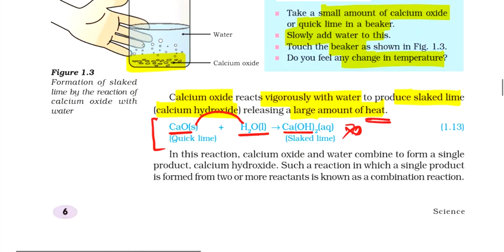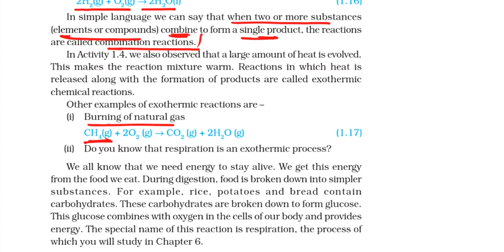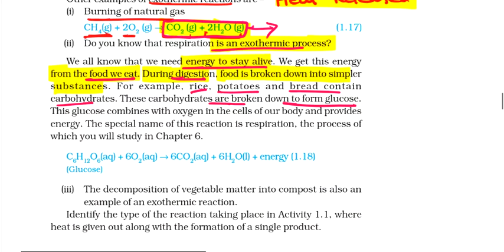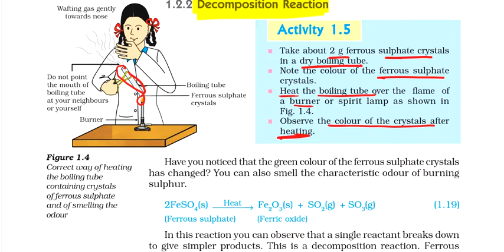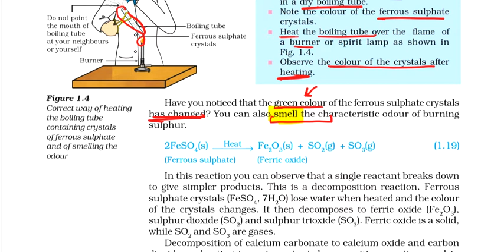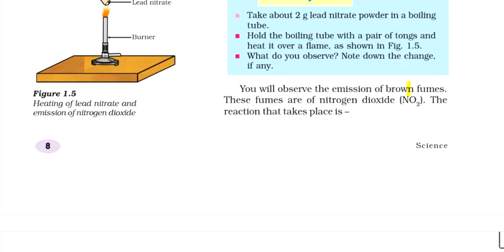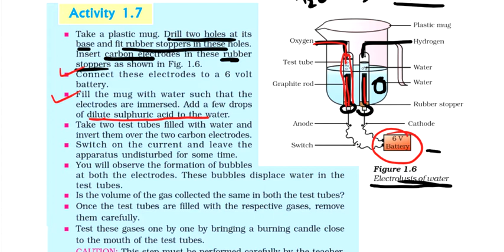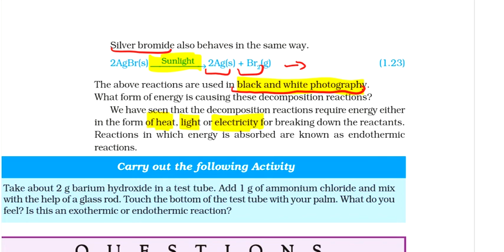combination and decomposition reaction